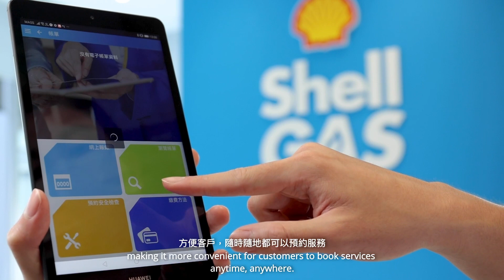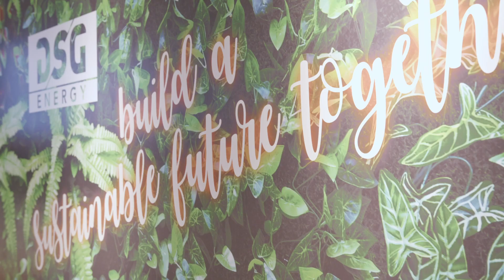GS1 HK貼心企業嘉許計劃分享 - 特爾高能源有限公司 (DSG Energy)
89 local companies were recognised by the 12th GS1 Hong Kong's "Consumer Caring Scheme", one of which include DSG Energy Limited, who has been recognised by the Scheme for 2 or more consecutive years.

DSG Energy Limited acknowledged “Consumer Caring Scheme” as an affirmation for their consumer caring services, which also motivates their staff to continue enhancing customer experience.

第12屆GS1 HK「貼心企業嘉許計劃」嘉許了89間本地企業，其中一間為連續兩年或以上獲嘉許之一的DSG  Energy。

公司認爲「貼心企業嘉許計劃」認證是對他們貼心服務的肯定，可以鼓勵員工繼續提升顧客體驗。